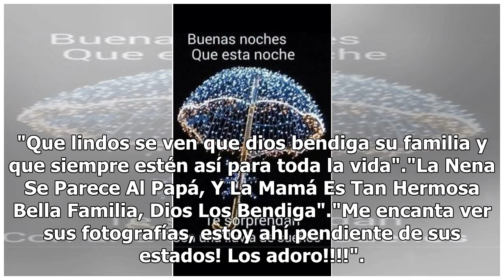Edwin Luna y las tiernas fotos navideñas a lado de su familia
Edwin Luna se encuentra tomando un pequeño descanso tras haber finalizado La Academia y algunas presentaciones, pues el vocalista de La Trakalosa de Monterrey, ha tenido una apretada agenda de trabajo, por lo que en cada pausa se dedica a disfrutar de su pequeña hija Gianna y su esposa Kimberly Flor...